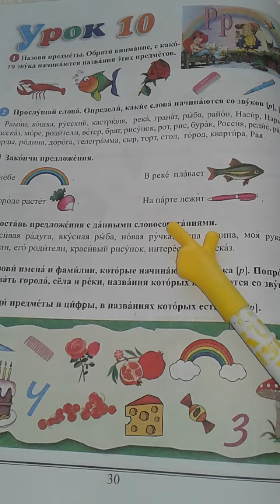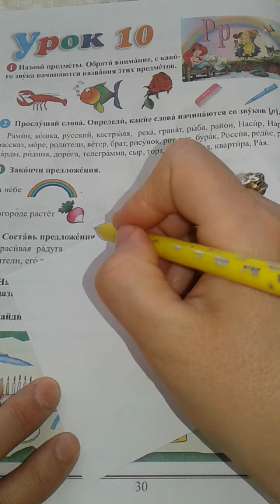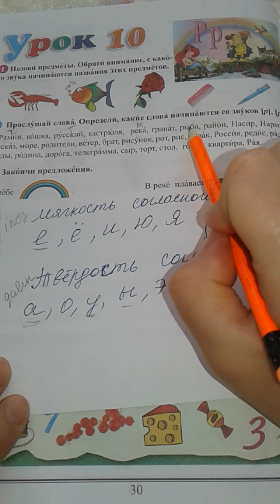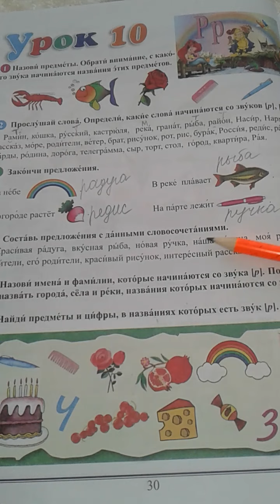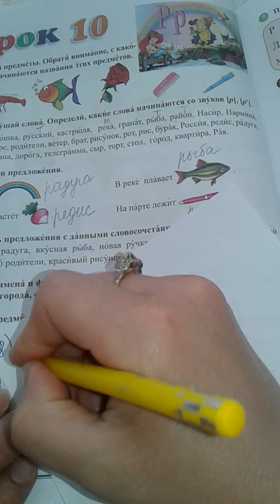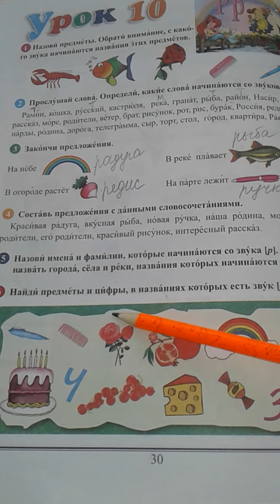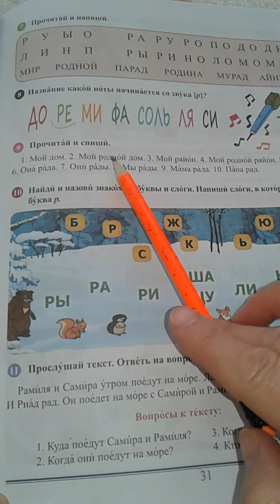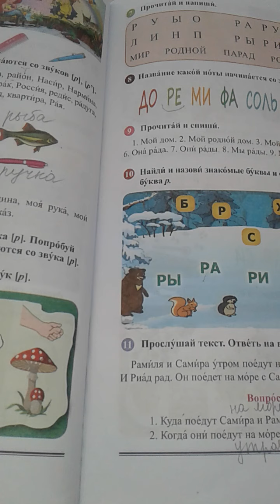Rus dili. 3sinif. Urok10